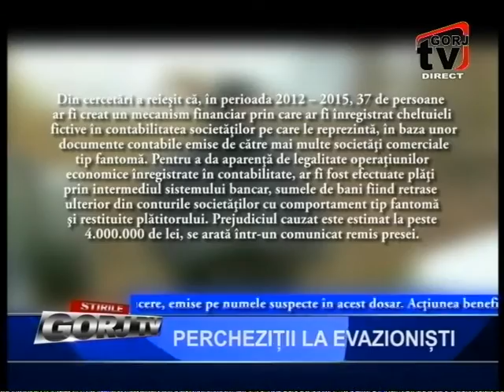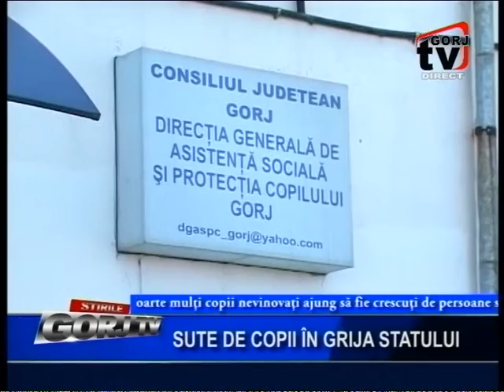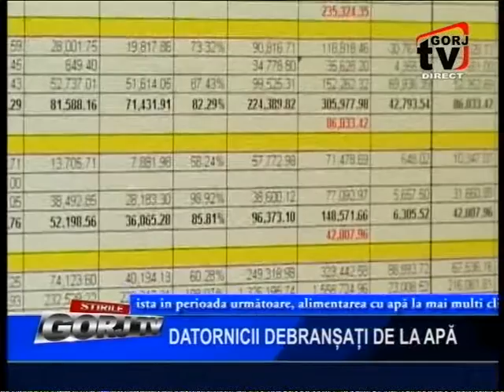stiri 12 04 2